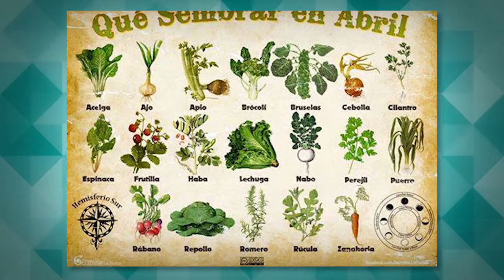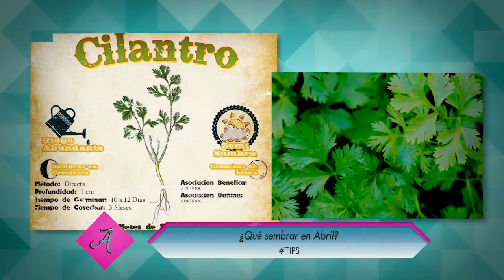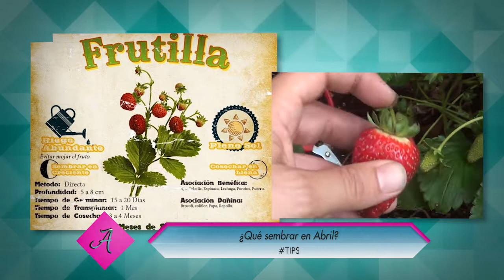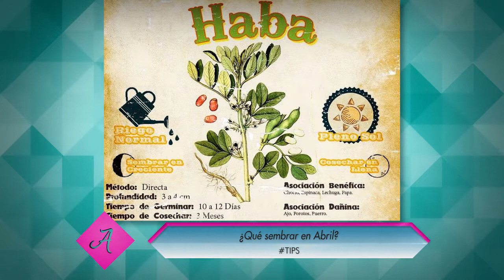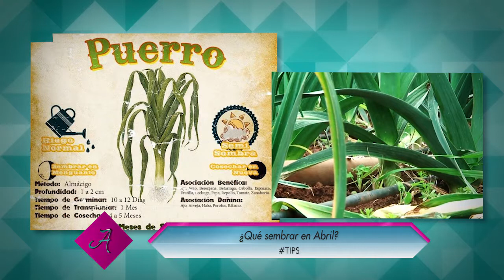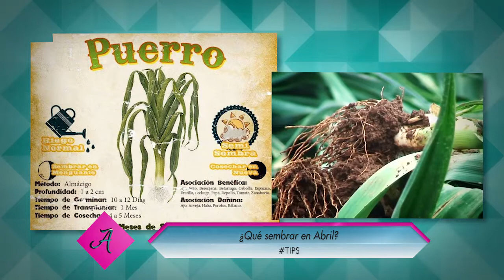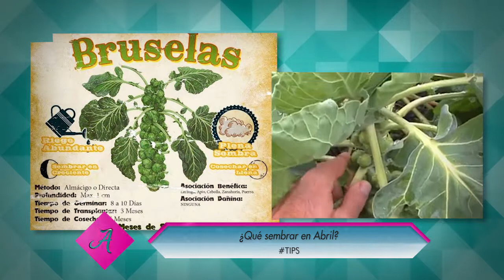¿Qué sembrar en Abril?